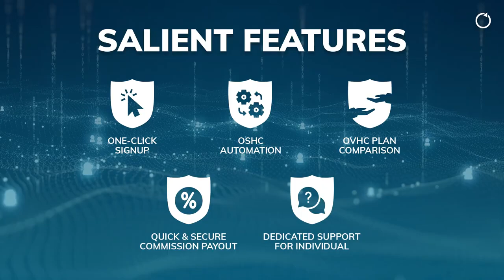KONPARE Success Story 2021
We didn't want to miss the opportunity to thank you for a blasting 2021.

We thank you for believing and trusting us. KONPARE isn't just about Earn More, Grow More.

It is about the community of education & migration consultants coming closer and becoming stronger.

We pledge to make KONPARE a 360-degree marketplace by 2022-23.

Allowing consultants to compare & offer varied services besides just the OverseasHealthInsurance for Students, Visitors & other visa classes.